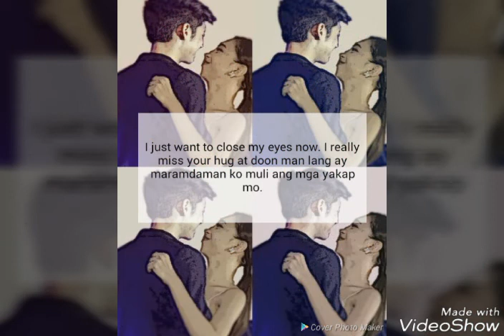Maydon - Maydon 💜 Donny - Shot (Season 21/Scene 12)